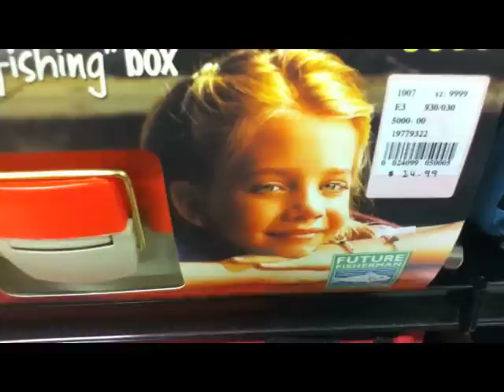DAY 4:Do squirrels have rabies?